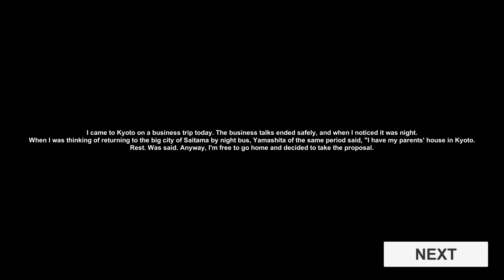変態家族 Family WITH QUEEN FAITH 89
Author LiamGame